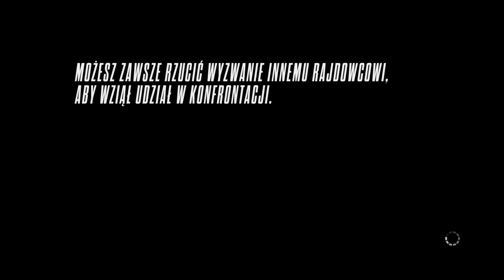Need for Speed Rivals|Max Upgrade Ford Mustang GT Go to 200k SP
[PL] Nowa seria na Youtube ! Od teraz bedziemy ulepszac samochody na maksa i jezdzic zdobywajac odpowiednia ilosc SP [EN]New series on Youtube! From now on we will improve the cars to the max and drive to get the right amount of SP